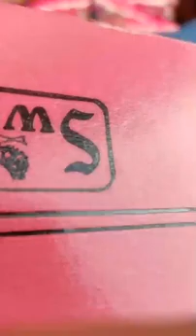मरुधर रा धोरा में चाले ऊढं गाडो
राजकीय स्कूल गोठडा तगेलान